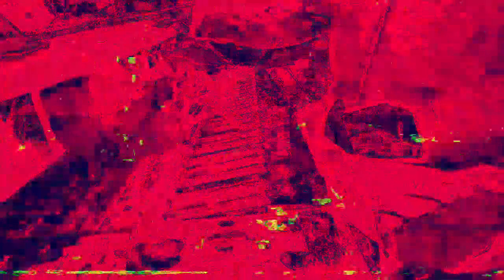[EPILEPSY WARNING] Movie 23 01 30 08h49m28s